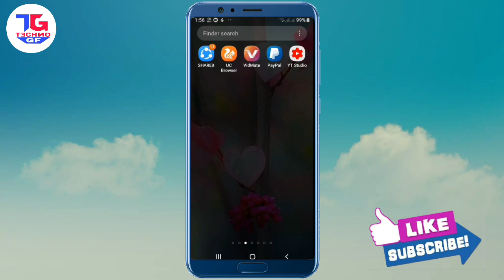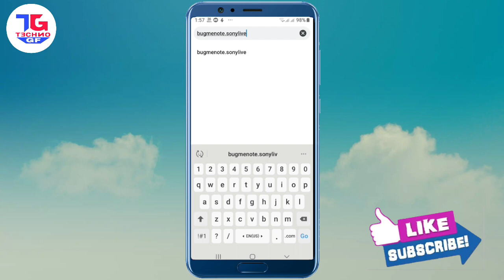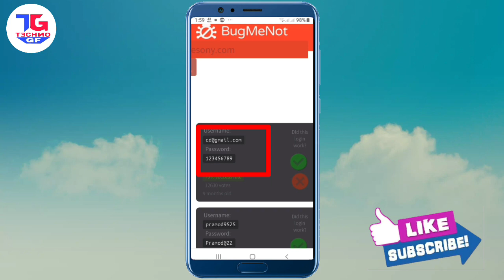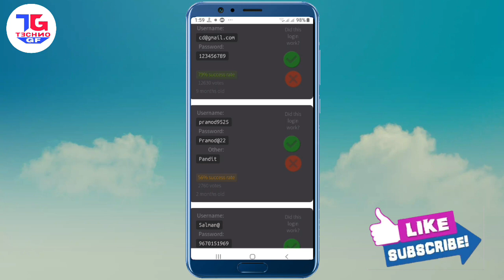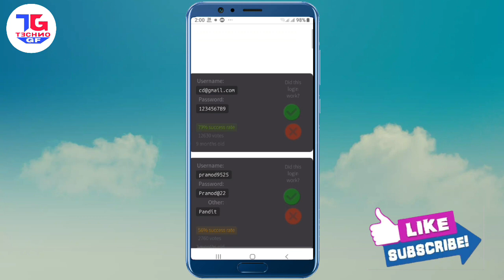How to unlock premium in sony liv aplication / sony liv app me premium unlock kaise kare part 2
Sony liv app me premium free me unlock kaise kare